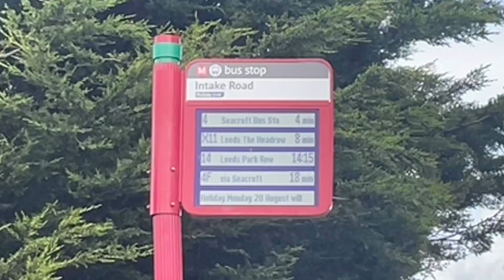Back sesh ft Plankton